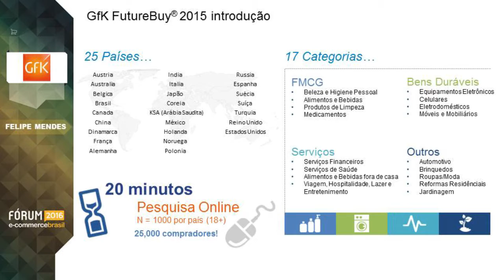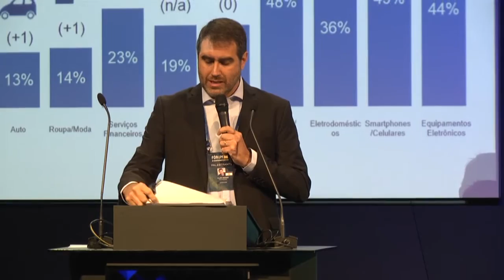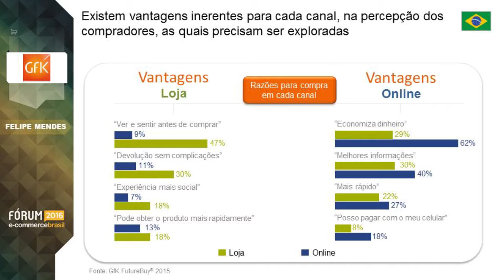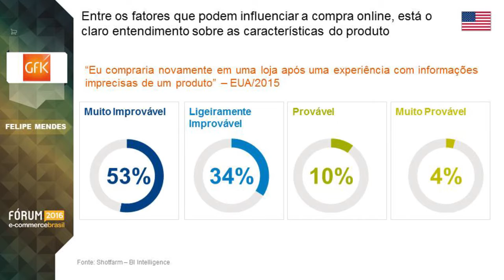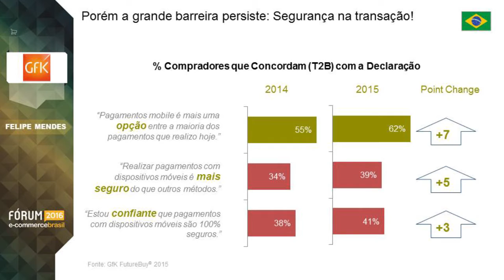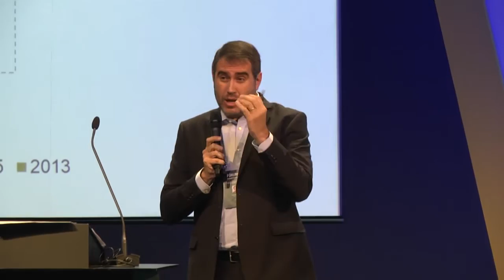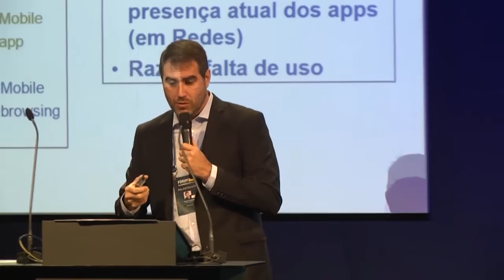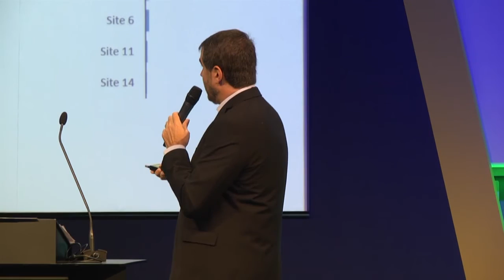Future Buy: O impacto do online no comportamento da compra do consumidor - Felipe Mendes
Felipe Mendes, Diretor Geral da GfK Consultoria, fala sobre Future Buy – O impacto do online no comportamento da compra do consumidor. Pesquisa global envolvendo 17 categorias e 25 países, incluindo o Brasil no Fórum E-Commerce Brasil 2016.